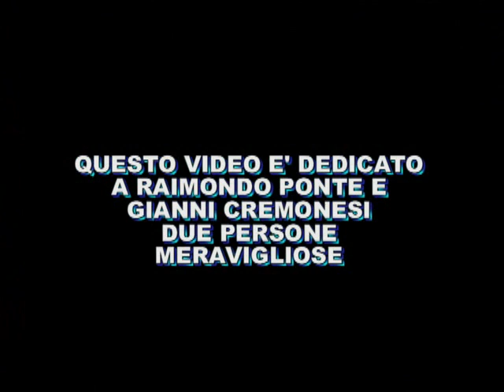CHIASSO GRASSHOPPER 1977/78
Torniamo al calcio che amiamo di più, il calcio anni 70.
Questa volta ci trasferiamo in Svizzera, dove abbiamo ricostruito il Chiasso di Josè Altafini e il Grasshopper di Raimondo Ponte.
Fedeli come sempre nella ricostruzione di Maglie e loghi eccovi le due squadre che si sfidano in una partita bella e avvincente.
Buona visione